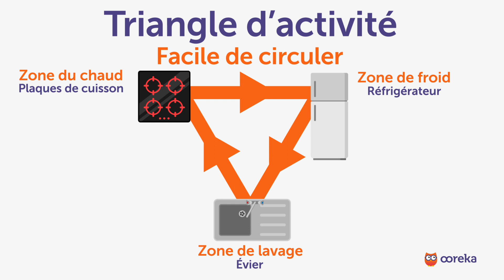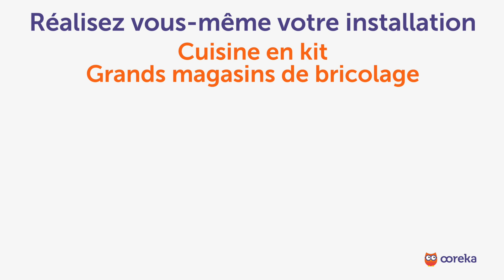Créer et rénover sa cuisine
Trouvez un artisan de confiance pour votre rénovation immobilière et recevez un devis rapide et sans engagement avec Ootravaux.fr
👇 Pour en savoir PLUS sur comment créer et rénover votre cuisine.

Vous voulez créer ou rénover une cuisine ?

Lors de la création ou de la rénovation d’une cuisine, posez-vous les bonnes questions selon l’emplacement des fenêtres et arrivées d’eau. Préférez-vous :
- Une cuisine ouverte, fermée, semi ouverte ?
- En L, en U en G en I, avec îlot ?
- Avec un coin repas ?
- En kit ou sur-mesure ?

Concernant les revêtements, optez pour les plus résistants et faciles d’entretien. Au sol, privilégiez le carrelage, le parquet ou le stratifié, et aux murs, le mix carrelage / peinture.

Pensez à l'agencement du « triangle d'activité », c’est-à-dire les 3 zones entre lesquelles il doit être facile de circuler :
- la zone du chaud, avec les plaques de cuissons,
- la zone de froid avec le réfrigérateur,
- et la zone de lavage avec l'évier.

Maintenant, combien ça coûte ?
- Pour de petits travaux, comptez 200 à 250 €/m².
- Pour une rénovation importante, comptez 500 à 550 €/m².
- Pour une création complète, comptez environ 1 000 €/m².
Prévoyez 1 semaine de travaux pour du sur-mesure, 10 jours pour du kit, et 3 semaines pour une création complète.
Si vous faites appel à un pro, pensez à inclure le coût de la pose dans votre budget.

Si vous voulez réaliser vous-même votre installation, optez pour une cuisine en kit, proposée par les grands magasins de bricolage.
Si vous n’êtes pas bricoleur, faire appel à un professionnel offre plusieurs avantages :
- Un travail de qualité.
- Une TVA à prix réduit.
- Une garantie sur l’installation et le matériel.

La cuisine est une pièce centrale. Posez-vous les bonnes questions et passez par un professionnel, cela vous fera gagner du temps !

Ooreka, c'est quoi ? Ce que vous faites sur les forums, le feriez-vous dans la vraie vie ? Sur le web, on trouve les réponses à toutes les questions. Mais il faut passer des heures à démêler le farfelu, le génial, l'utile, et l'obsolète pour finir par trouver la bonne réponse. Ooreka vous apporte la solution sur un plateau : un site où de véritables experts apportent des réponses claires à toutes les questions de la vie quotidienne. Sur internet comme dans la vraie vie, mieux vaut demander à quelqu'un qui s'y connaît !